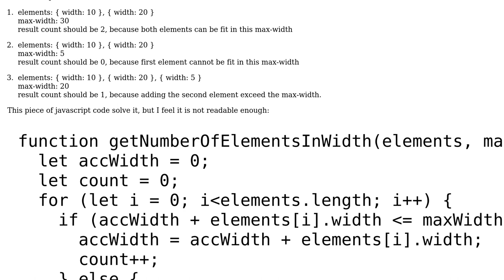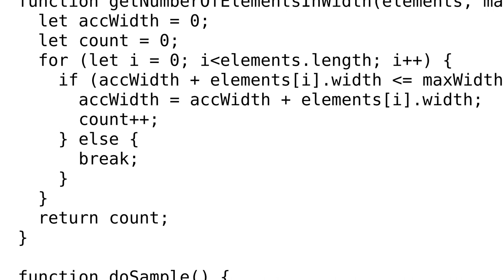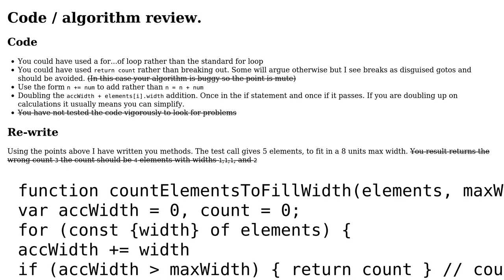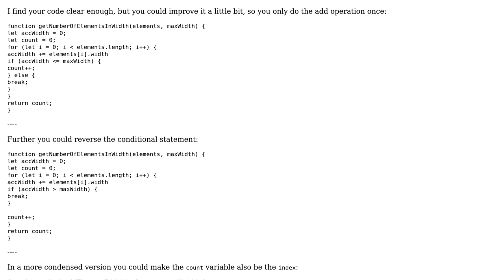Code Review: Find max number of items that can fit in a given max-width (2 Solutions!!)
Code Review: Find max number of items that can fit in a given max-width

With thanks & praise to God, and with thanks to the many people who have made this project possible! | Content (except music & images) licensed under CC BY-SA | Music | Images & others | With thanks to user Jamal user Blindman67 user avivr and the Stack Exchange Network Trademarks are property of their respective owners. You are responsible for your own actions.